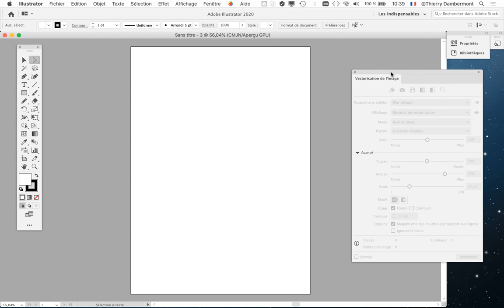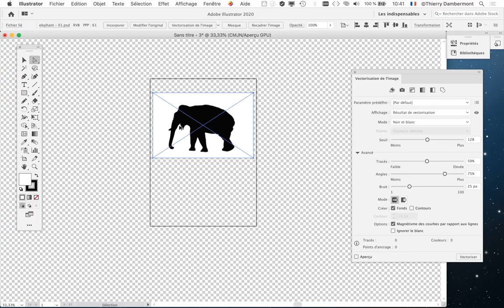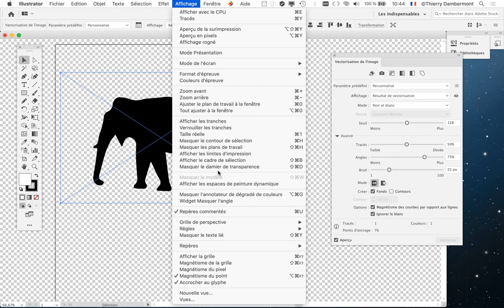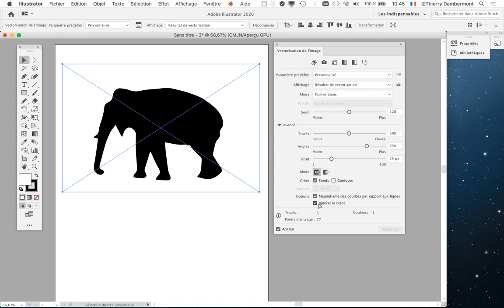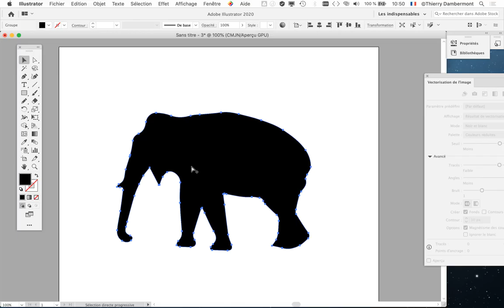Session 2 partie 11 formation stylisme dans Adobe Illustrator